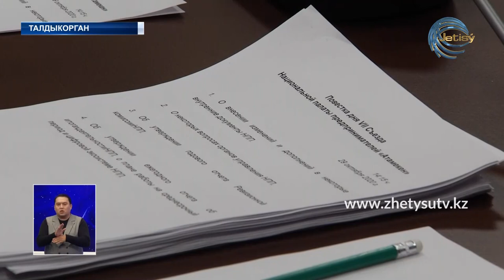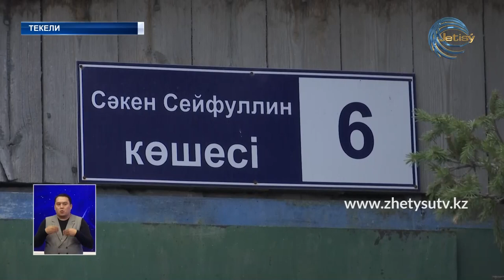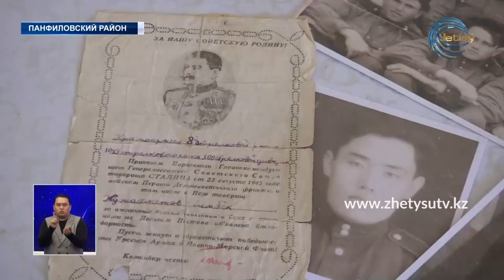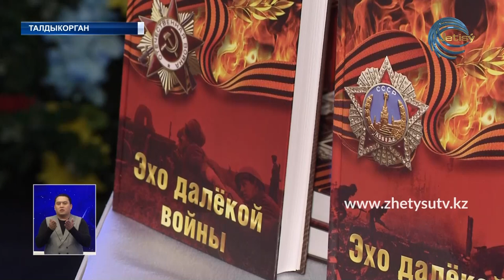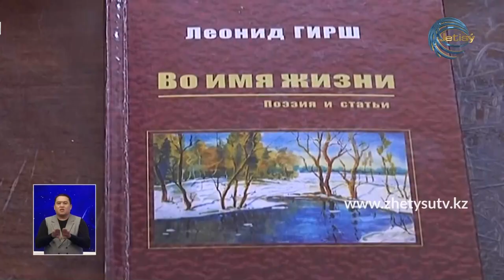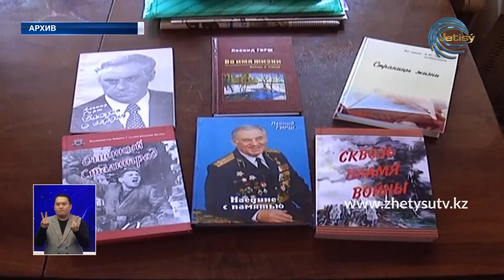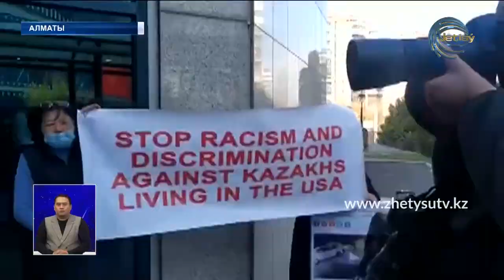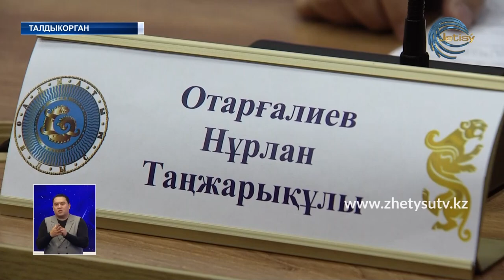НОВОСТИ ЖЕТЫСУ (29.10.20) 21:30